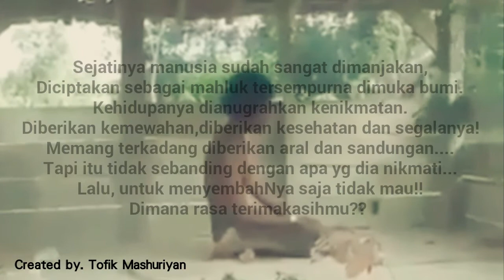Renungan Nasihat Kehidupan | Video Motivasi | Orang gila tapi sholat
Assalamualaikum...
Video ini saya buat untuk sebagai renungan kita semua,
Dalam video tersebut terlihat orang yg kita sebut kurang waras seolah dia sholat,
Mungkin bacaanya salah, atau mungkin gerakanya salah.. paling tidak dia ingat siapa tuhanya,
lalu bagaimana dengan kita??
Kita yg mengaku waras tapi..
Sudahkah kamu sholat???

Lagu dalam video :
Kidung Wahyu Kolosebo
Cipt. Sri Narendra Kalaseba

Rumekso ingsun
Rumekso ingsun
Rumekso ingsun